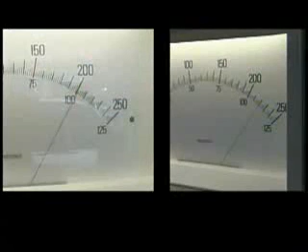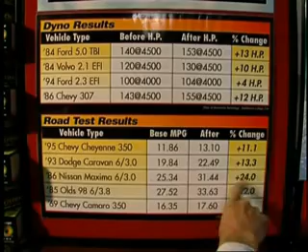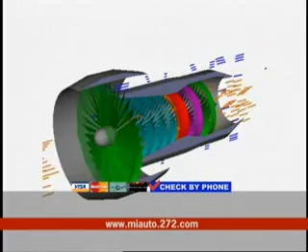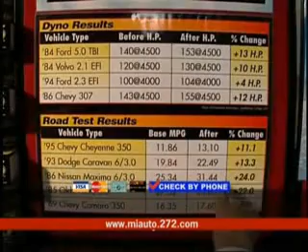ML 13630764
Video Migrado